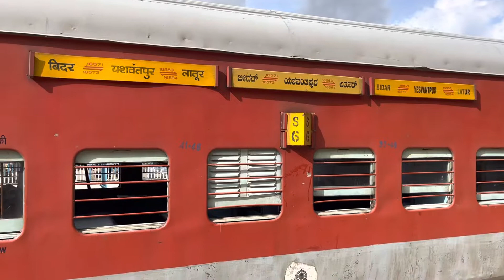Latur Yeswantpur departing from latur@gauravbhatnagar8266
Latur Yeswantpur express departing from Latur@gauravbhatnagar8266